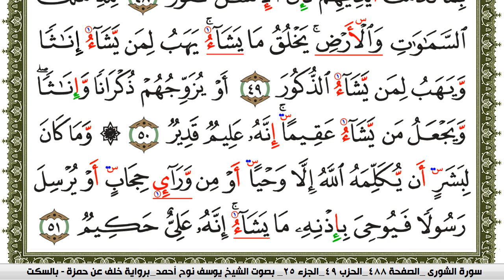سورة الشورى مكتوبة يوسف نوح احمد برواية خلف عن حمزة بالسكت العام